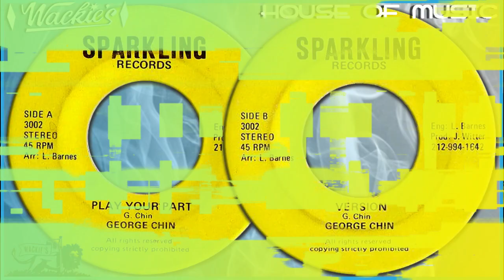PLAY YOUR PART + VERSION ♦George Chin♦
Track: Play Your Part / Version
Artists: George Chin
Format: 7 inch
Label: Sparkling
Year: 1976